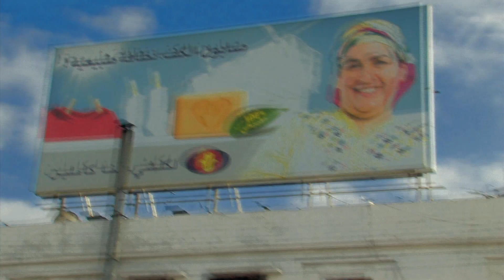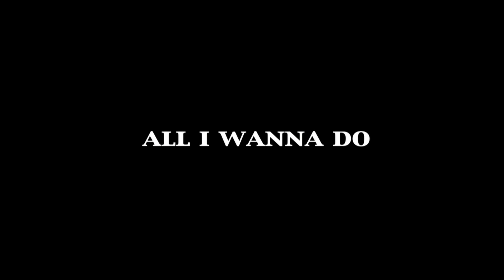Bladi (My Country)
Moroccan Darija without subtitles
From the documentary All I Wanna Do (2011)